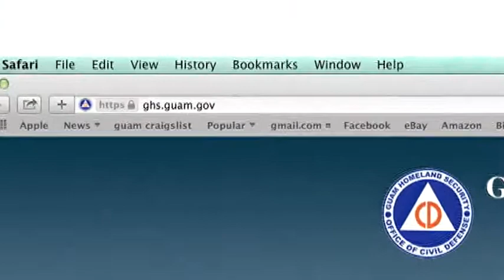How tsunami-ready is Guam?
Many of us received the alert overnight. A 7.9 magnitude earthquake that occurred last night just off the coast of Alaska. The Guam Homeland along with the National Weather Service pushing out that notice that they were monitoring any potential threat to our island. Though there were no watches or warnings for us, the recent event raises the question: Is Guam ready if a tsunami hits?